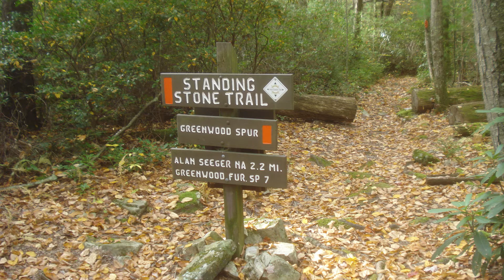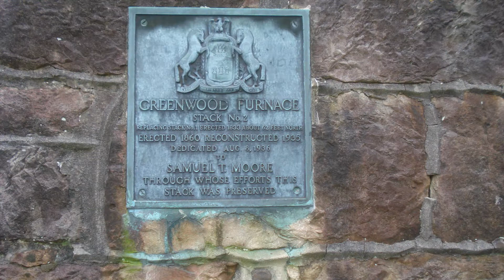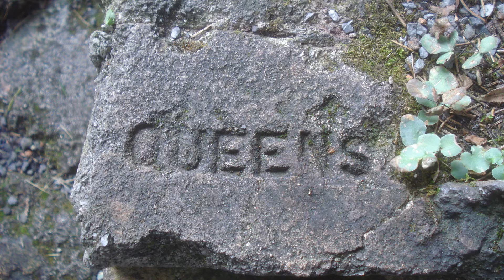Metrotrails Standing Stone Trail Hike!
Metrotrails Standing Stone Trail hike, part 1.  Starting at Deweiler Run and ending on Allensville Road trailhead the 16 mile hike took us to some interesting places.  We walked an old logging railroad bed, climbed an old fire tower and walked through Greenwood Furnace State Park.  There were fantastic vistas and the usual Metrotrails magic.  Thanks Mike!